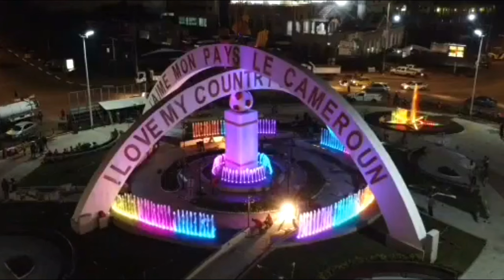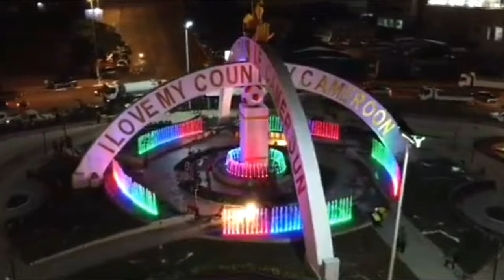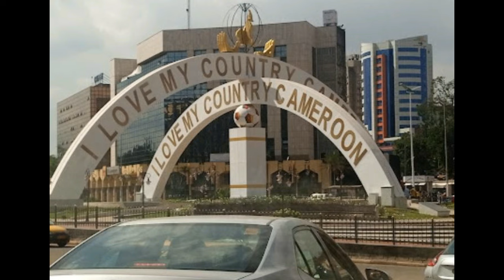YAOUNDE, CAMEROUN, L' AFRIQUE QUI SE DEVELOPPE.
Yaoundé, 5 millions d'habitants. C'est la Capitale du Cameroun.
La musique de cette vidéo est de Sally Nyolo.